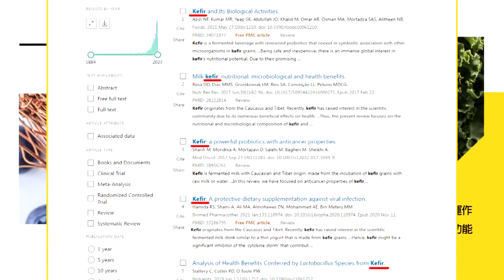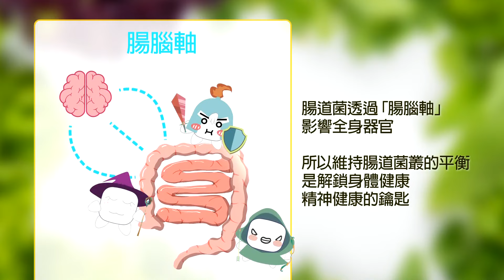不顧情感"陸推進統一進程?"打擊遏制"雙獨玩完"類放棄?| cti talk網路論壇 @中天電視CtiTv@ctitalk網路論壇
主講人：
孫文學校總校長 張亞中
文化大學講座教授 楊永明
政大外交學系教授 黃奎博